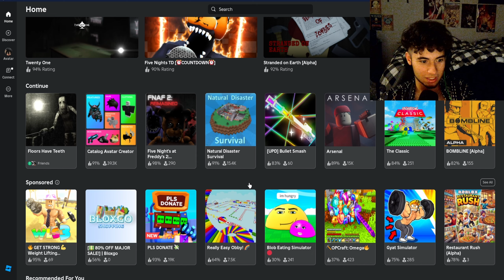One Of The BEST ROBLOX HORROR GAMES EVER!!!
Hey everyone!! Today's video is a bit different as it doesn't contain half as many funny moments as my normal videos but I wanted to branch out a bit so I can post tons of gaming content rather than just funny gaming content. I don't plan to do this often but I will do it on some occasions. Anywho I hope you all enjoy this video with Justin and I and as always I hope you all have a great rest of your day :)